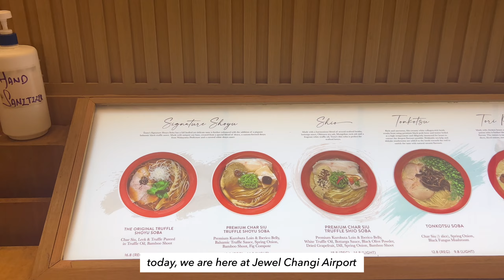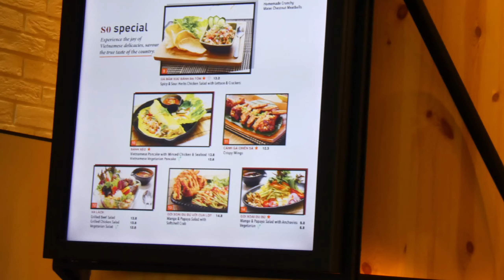🍜 Tsuta Ramen and So Pho @ Jewel Changi Airport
Hi there! Here's our experience trying out the Michelin Star ramen resto at Jewel Changi Airport in Singapore ⸜(｡˃ ᵕ ˂ )⸝♡. I was also craving for Pho during our last day and we're so lucky that we saw So Pho 🍜. Have you tried these restaurants? Let me know about your experiences too!

🌷 about me
my name is Tulip and I'm from the Philippines💛 nice to meet you ~